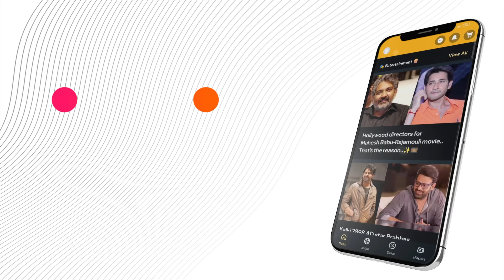Anchor Rashmi is going to get married..? | @MediaFxMovies | TollyRaju Ep